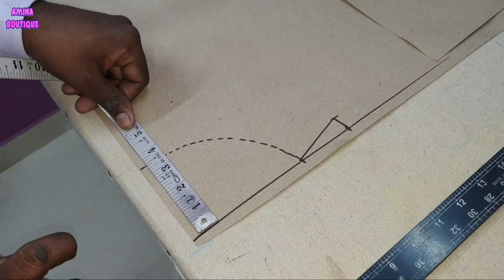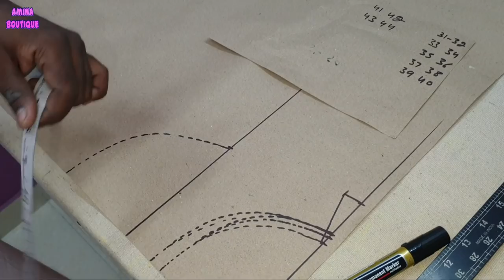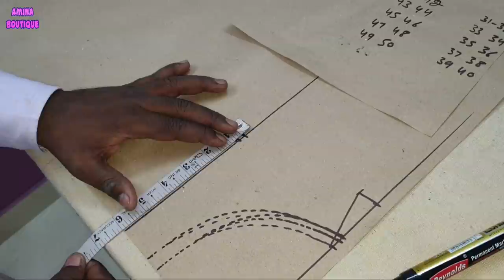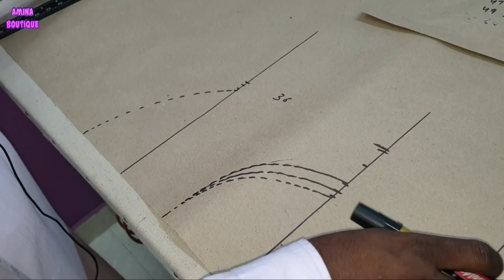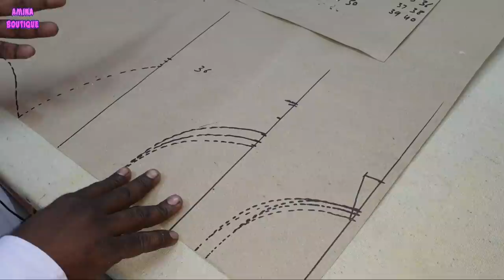Size ke according Boat Neck rakhne ka easy tarika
In this video I will teach you how to make Size ke according Boat Neck rakhne ka easy tarika in very simple way.